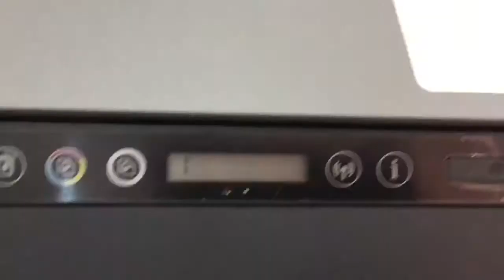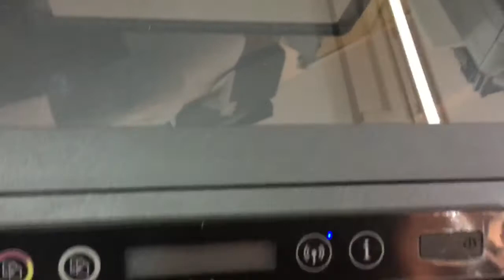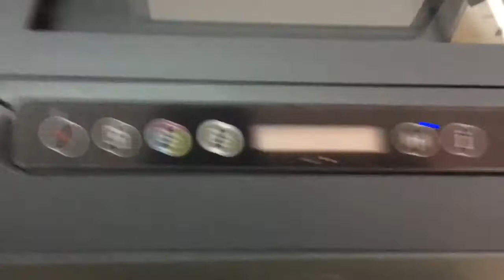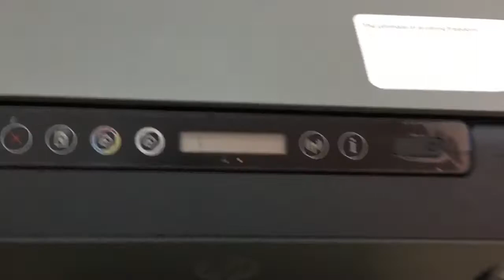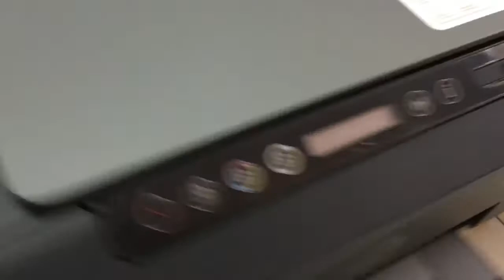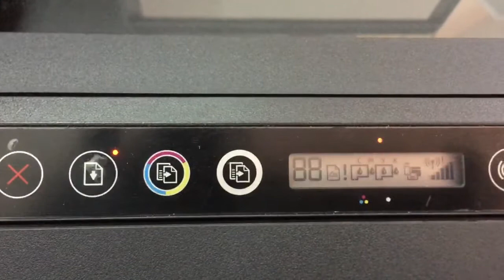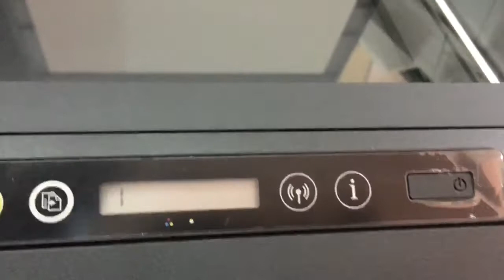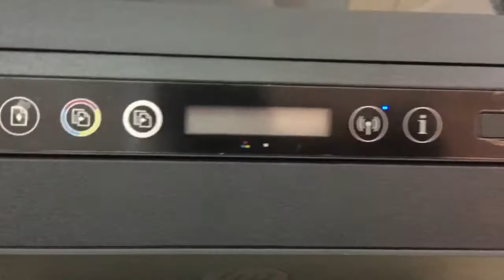How to solve HP Smart tank 500 510 515 516 517 518 519 error cannot print copy scan 01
How to solve HP Smart tank 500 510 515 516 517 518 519 error cannot print copy scan 01. This error we try many day for fixed, the error come from the carriage board bad, so replaced this board ok, for other videos we show how to remove and replace carriage board, This video just try to Problem analysis, This new printer problem for us, Part02 video show how to remove parts printer and checking board sensor cable ,all connections ,carriage board that make printer error